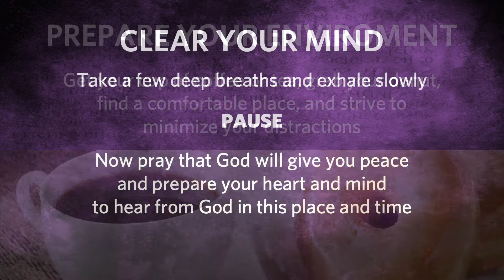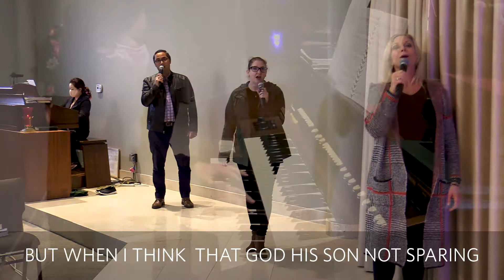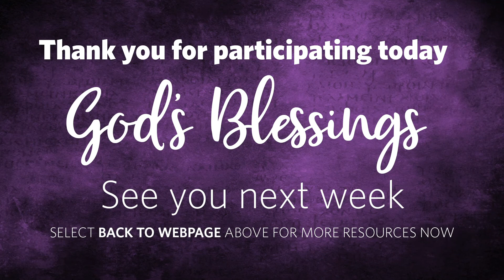2021-02-21 Traditional Service